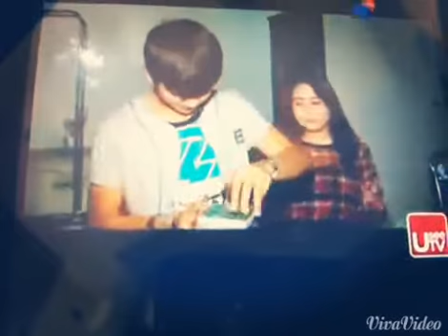Kecemburuan Aliando dan prilly